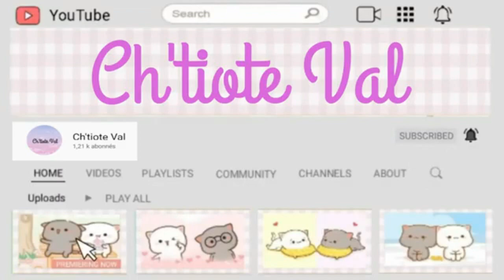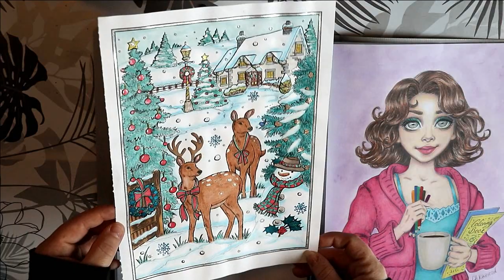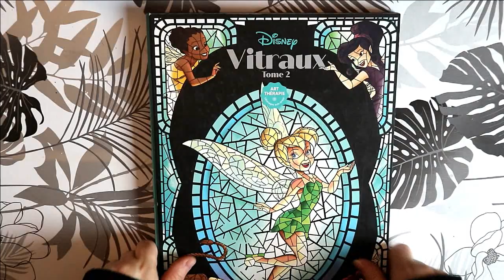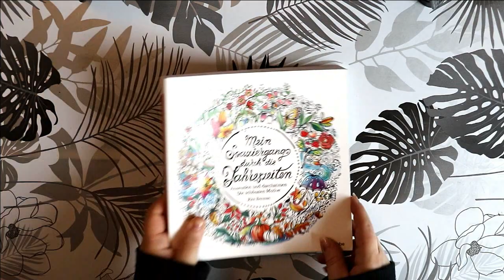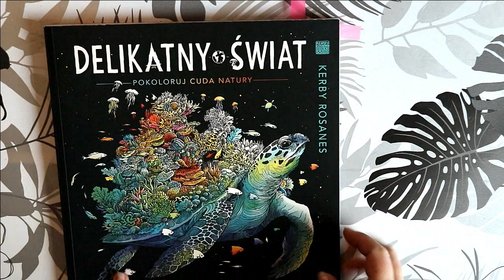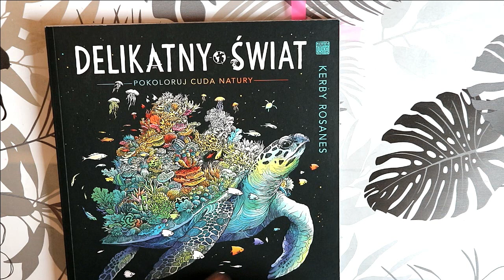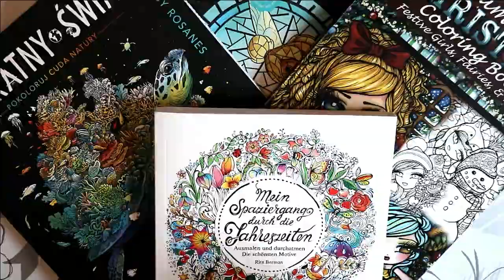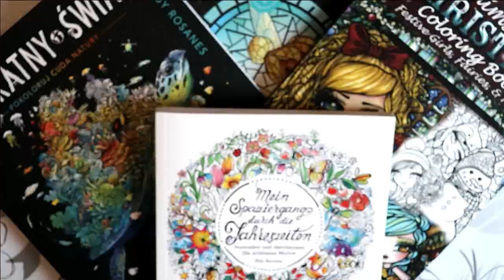Bilan Winter PAC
Je vous retrouve aujourd'hui pour faire le bilan de ma Winter PAC

             ʕ•̫͡•ʕ•̫͡•ʔ•̫͡•ʔ•̫͡•ʕ•̫͡•ʔ•̫͡•ʕ•̫͡•ʕ•̫͡•ʔ•̫͡•ʔ•̫͡•ʕ•̫͡•ʔ•̫͡•ʔ

Vinted : vbanb

ygg torrent

Valérie 😘